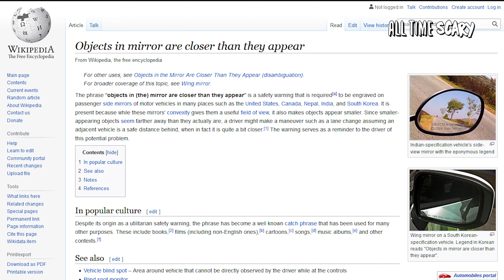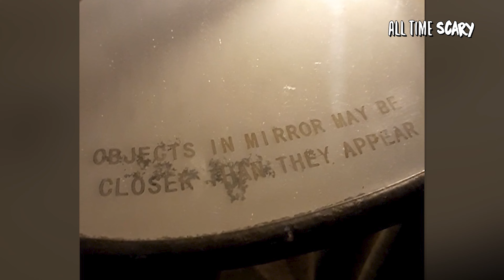Objects in Mirror Mandela Effect